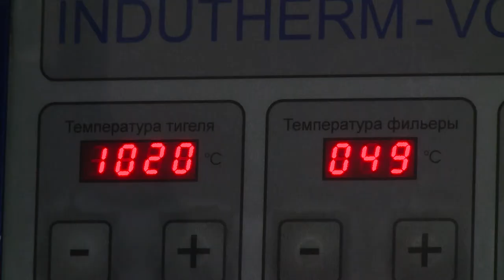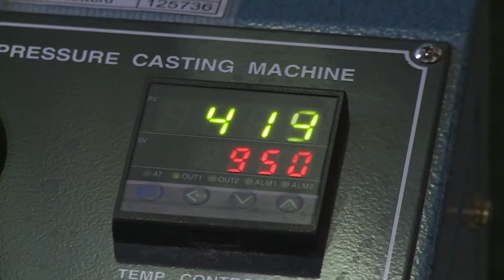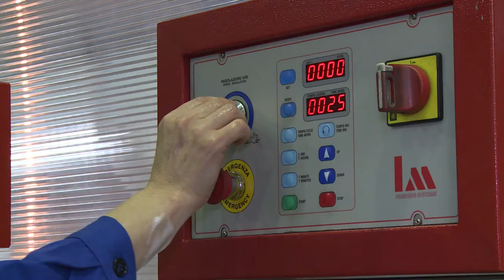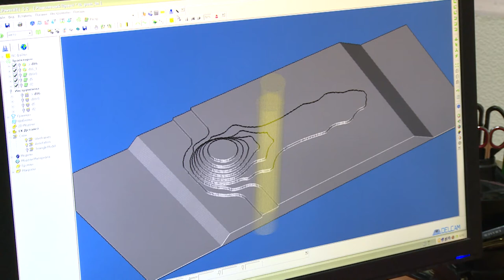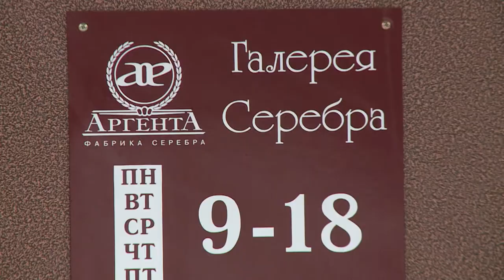Фабрика «АргентА» | Argenta Silver Factory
Здесь показан весь путь серебра, от расплава до витрины, включая плавку, формовку, изготовление восковых и цифровых моделей, литьё, штамповку, полировку, гравировку, эмалирование и контроль качества. Ролик снят в обычную рабочую смену.

This video shows and explains the way of silver from liquid form to showcase as cutlery, jewellery and souvenirs, including melting, conventional and digital modeling, pressing, polishing, engraving, enameling and quality control. Everything was filmed during regular production day.